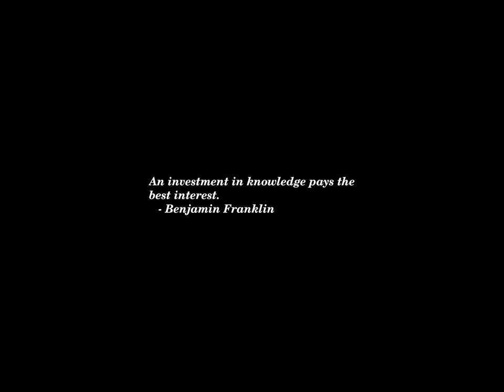Sunset Time-lapse: Monday, July 29, 2024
Today's headlines:

Tesla Stock Roars Back As Some Analysts Buy Into Full Self-Driving Hype

One day, three extraordinary speeches and three new lows

The Switch Up Election Series — Team Trump courts Black voters as Harris climbs Dem ranks

Israeli Troops Held for Questioning in Prisoner Abuse Investigation

FBI to interview Trump after shooting at campaign rally

JD Vance says feelings not hurt by 'weird' insult from Democrats

Northern Lights Could Be Strongest Since May: Where To See Aurora Borealis

McCarthy says Kamala Harris refused to meet with him while in Senate

These Billionaires’ Kids Are Competing The Olympics—Here’s When To Watch